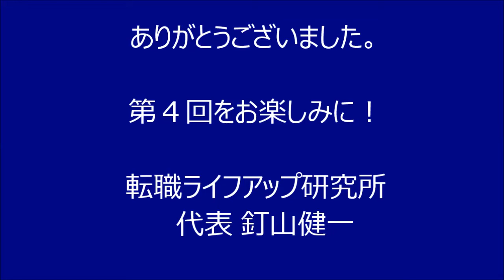転職の達人 その３ 「仕事を探すな、人生を探せ」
釘山健一のプロフィール

人生の壁?楽しんでいたら越えていた!
―なぜ、昼飯185円の男が豪邸を建てられたのか?―